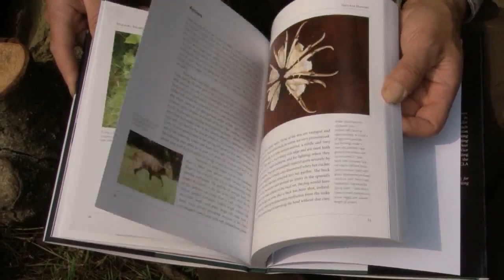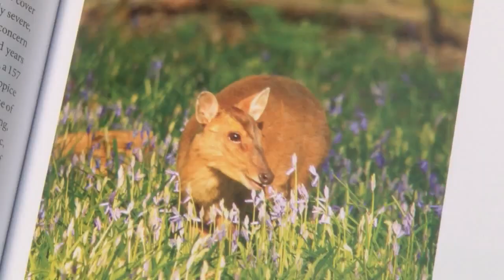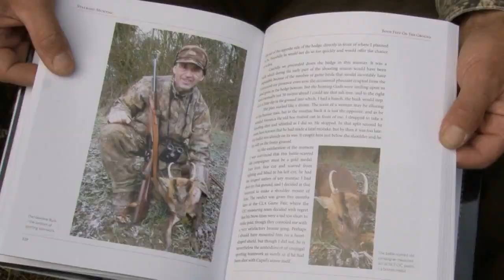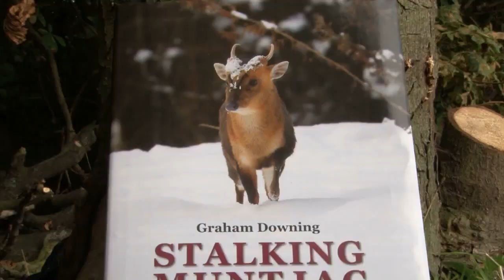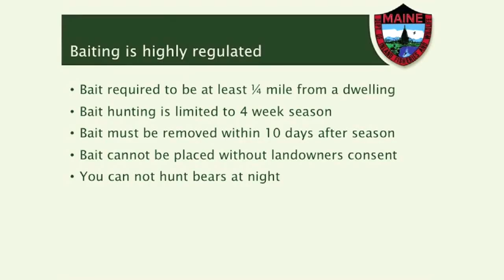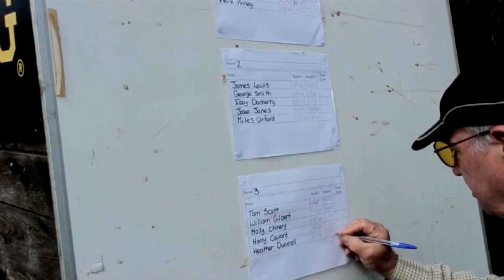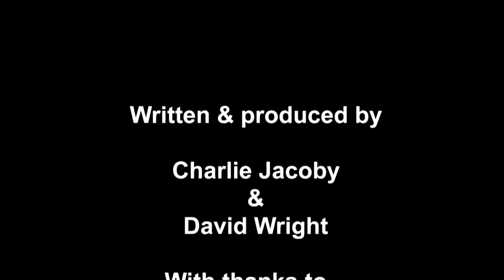Fieldsports Britain - Flying Fallow Deer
Lots of deer hunting in this week's show: Graham Downing and Roy Lupton are looking for muntjac in Suffolk, and putting up all kinds of animals. Richard Scrope is after medal roebuck on his prime roe deer ground in Hampshire. And Holland & Holland instructor Chris Bird teaches how to shoot prone. There is News Stump with Russian wild boar going a bit Baywatch, 'Hallo Charlie!', and Hunting YouTube is dominated by driven boar hunting. It is all in this week's Fieldsports Britain.